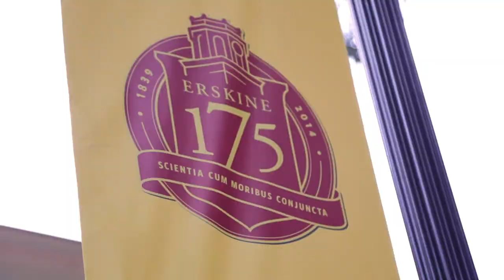Erskine College Experience New Professors, 2013